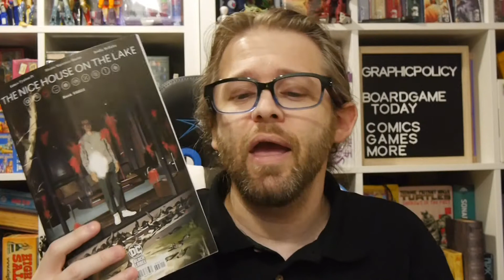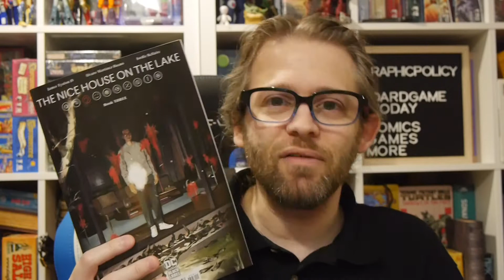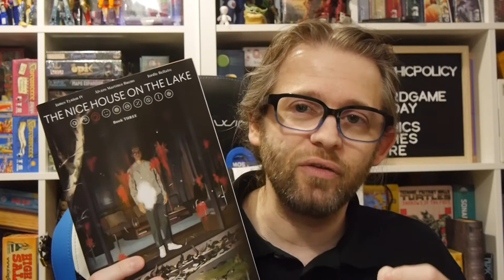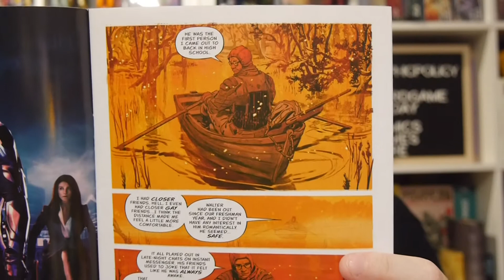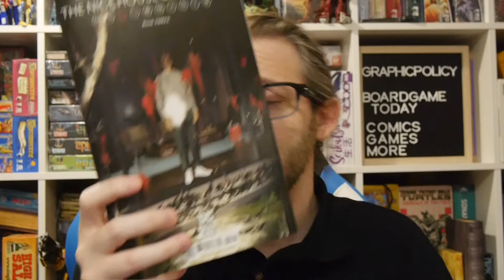Comics Review: The Nice House on the Lake #3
The Nice House on the Lake #3 continues the impressive run for the series which delivers an amazing mystery, so solid tense moments, and lots of emotion.

Story: James Tynion IV
Art: Álvaro Martínez Bueno
Colors: Jordie Bellaire
Letterer: Andworld Design